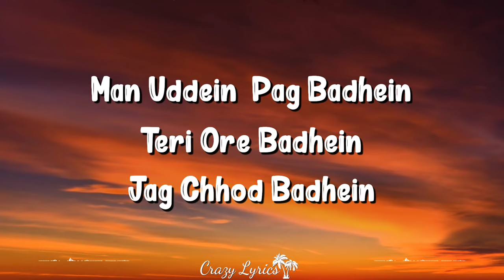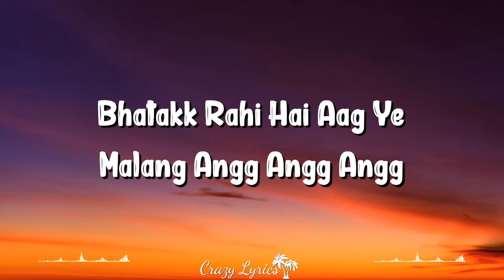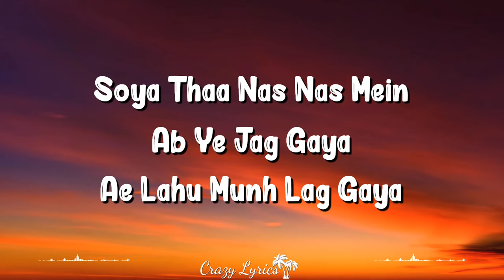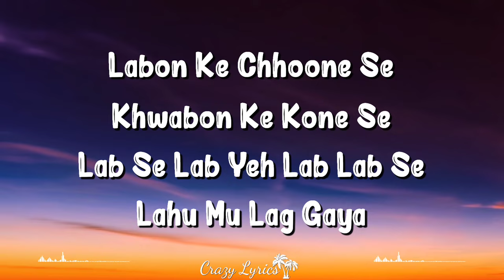Lahu Munh Lag Gaya (Lyrics) Ramleela | Shail Hada, Deepika Padukone, Ranveer Singh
Lahu Munh Lag Gaya Is A Hindi Song From The 2013 Movie Ramleela. Lahu Munh Lag Gaya Singer Is Shail Hada. Lahu Munh Lag Gaya Composer Is Sanjay Leela Bhansali And Lahu Munh Lag Gaya Lyricist Or Song Writer Is Garima, Siddhartth. Lahu Munh Lag Gaya Music Director Is Sanjay Leela Bhansali. Lahu Munh Lag Gaya Features Deepika Padukone, Ranveer Singh, Richa Chadda, Abhimanyu Singh, Gulshan Devaiah, Vivan Bhatena, Krishna Singh Bisht, Sharad Kelkar, Supriya Pathak, Priyanka Chopra. Lahu Munh Lag Gaya Director Is And The Producer Is . The Audio Of Lahu Munh Lag Gaya Song Was Released On 15th November, 2013 By Eros Music. Lahu Munh Lag Gaya Youtube Video Song Can Be Watched Above.

Movie/album: Ramleela
Singers: Shail Hada
Song Lyricists: Garima, Siddhartth
Music Composer: Sanjay Leela Bhansali
Music Director: Sanjay Leela Bhansali
Music Label: Eros Music
Starring: Deepika Padukone, Ranveer Singh, Richa Chadda, Abhimanyu Singh, Gulshan Devaiah, Vivan Bhatena, Krishna Singh Bisht, Sharad Kelkar, Supriya Pathak, Priyanka Chopra

Lyrics
Ae Ji Re
Uddein Uddein Man Udde
Par Lagein Tere Sang Judein
Man Uddein  Pag Badhein
Teri Ore Badhein
Jag Chhod Badhein

Ae Lahu Munh Lag Gaya
Lahu Munh Lag Gaya

Soya Thaa Nas Nas Mein
Ab Ye Jag Gaya

Labo Ke Choone Se
Khwabo Ke Kone Se

Labon Ke Chune Se
Khwabon Ke Kone Se
Bachke Sabse Lab Se Lab
Ye Rag Se Lag Gaya

Aye Lahoo Munh Lag Gaya
Lag Gaya

Bhatakk Rahi Hai Aag Ye
Malang Angg Angg Angg

Atak Gayi Hai Saans Uske
Sang Sang Sang Sang

Kal Kal Behtaa Thaa
Chal Chal Rehtaa Thaa

Chhal Chhal Rehta Tha
Taan Leke Jaane Kab Gaya

Lab Se Lab Ye Lab Lab Se

Labon Ke Chhoone Se
Lab Se Lab Yeh Lab Lab Se
Lahu Mu Lag Gaya

Hey Lahu Munh Lag Gaya